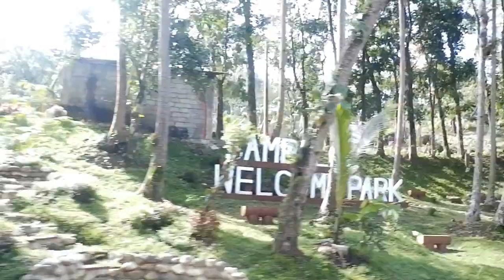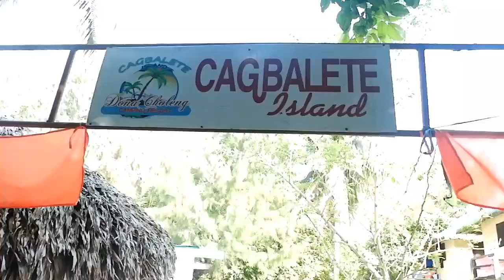CAGBALETE ISLAND | MAUBAN, QUEZON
Spent a relaxing weekend in a spectacular Island of Cagbalete. A summer  goes far beyond enjoying as we went in the sand bar across the island, the experience was indeed satisfying.